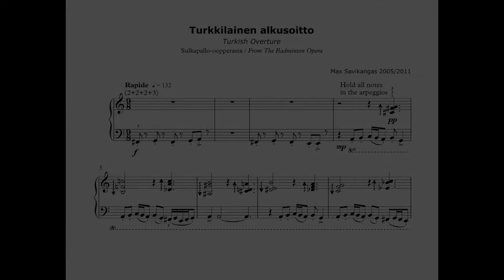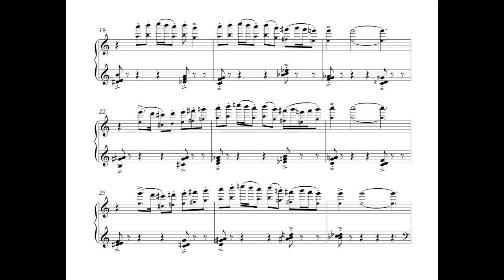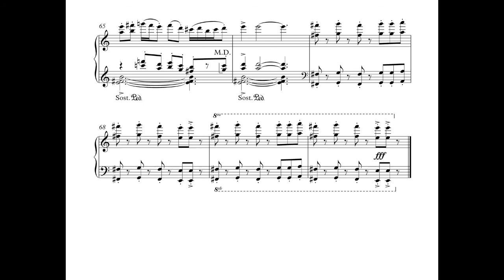Max Savikangas: Turkish Overture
Jasmin Fors plays "The Turkish Overture" ("Turkkilainen alkusoitto") for piano solo by Max Savikangas, originally the opening number in his "Badminton Opera" ("Sulkapallo-ooppera", 2005), here in a new arrangement made especially for "Piano Blend 2013" ("Pianokimara 2013"), a collection of new piano music by contemporary Finnish composers. The collection, containing sheet music and audio CD, was released in autumn 2013 by Uusinta Publishing Company Ltd.